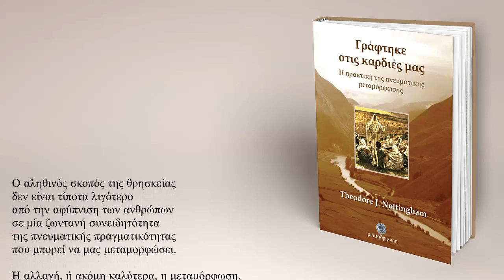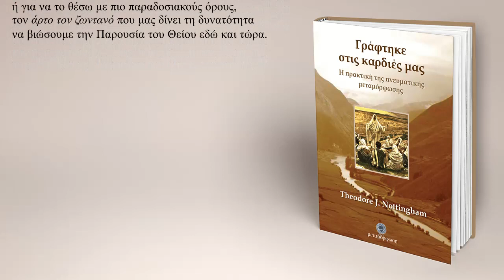Theodore Nottingham - Γράφτηκε στις Καρδιές μας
Αποσπάσματα από το βιβλίο:

Γράφτηκε στις Καρδιές μας
Η Πρακτική της Πνευματικής Μεταμόρφωσης
Theodore J. Nottingham

Σελίδες: 191
Σχήμα: 14Χ21
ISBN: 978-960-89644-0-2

Μουσική
Καλλιτέχνης: Wim Van Dullemen
Τίτλος: N10 (Persian Dance)
Άλμπουμ: Music for Gurdjieff's "39 Series", Disc 1